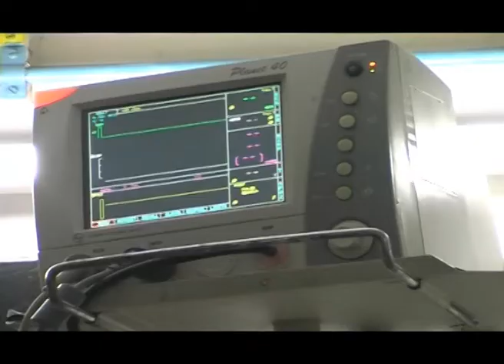HOSPITAL AD SANTU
This is the 1 min ad in sai snehdeep hospital.